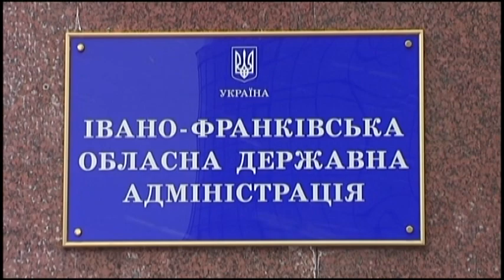На Івано-Франківщині у будинку престарілих по людях бігали таргани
Пацієнти зі страшними пролежнями, занедбані палати, таргани, що повзають просто по людях і брудна постіль. Це лише дрібна частина того жаху, який побачила спеціальна моніторінгова комісія під час перевірки відділення стаціонарного догляду. Піцієнтів там навіть не мили, звичайно ж вони не доїдали. Утім керівниця закладу небагатослівна, виправдовується тим, що бракує грошей та персоналу. Пацієнти цього закладу одинокі пенсіонери. Аби за ними добре дбали вони віддають закладу 75% своєї пенсії